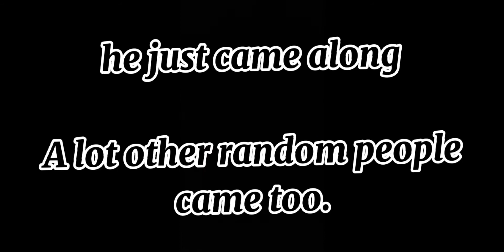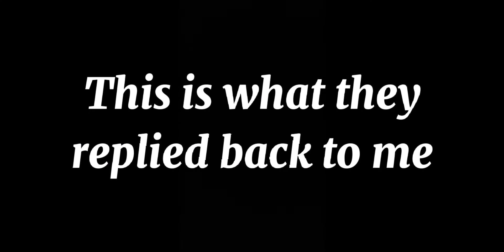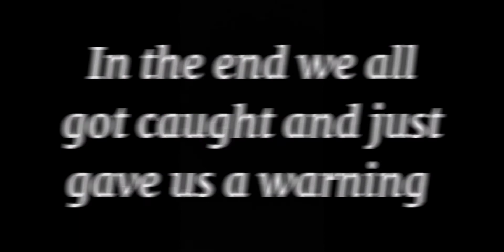Skipping School (Animated Story)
If you like it, share it to your friends.